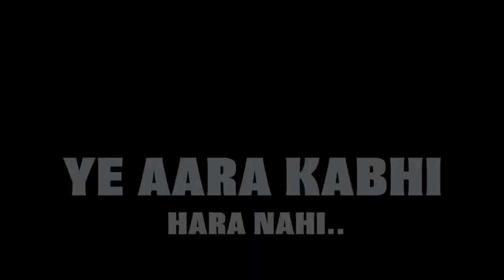आकांक्षा दुबे / आरा कभी हारा नहीं | pawan_singh | Aara Kabhi Hara Nahin Bhojpuri song Full Hd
your Queries -
ये आरा कभी हारा नहीं
Ye Aara Kabhi Hara Nahi,
Ye Aara Kabhi Hara Nahi Pawan Singh Ful lSong,
Shilpi Raj,
Full Song Pawan Singh Ye Aara Kabhi Hara Nahi,
पवन सिंह का गाना,
Power Star Pawan Singh New Song,
Pawan Singh Trending Song,
bhojpuri song
viral song